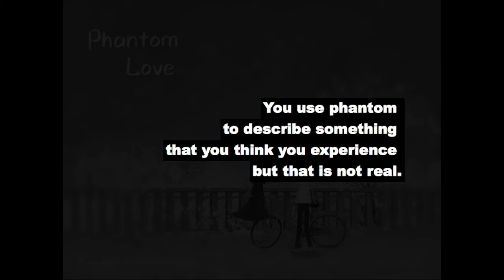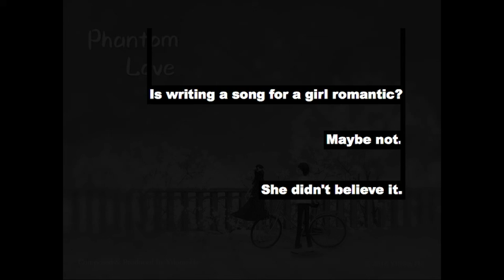Phantom Love（原创）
A fingerstyle-guitar song composed and produced by Yilong He.
我的第二首原创吉他指弹曲《Phantom Love》